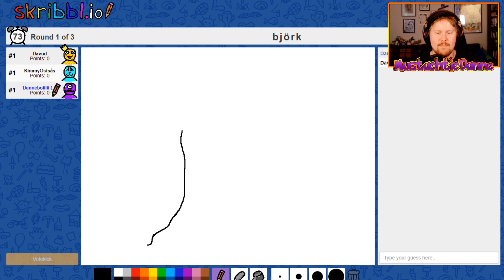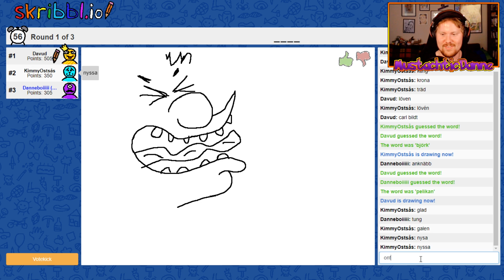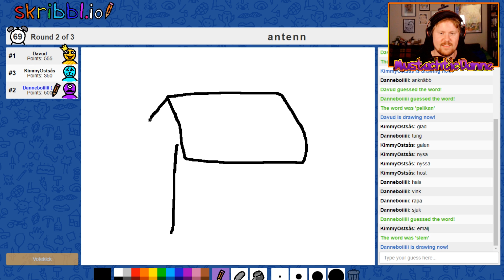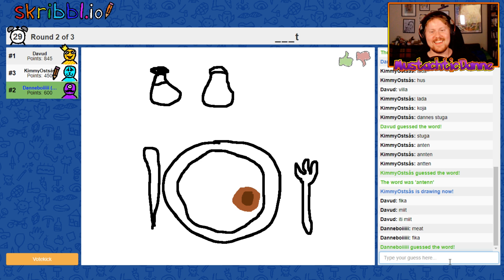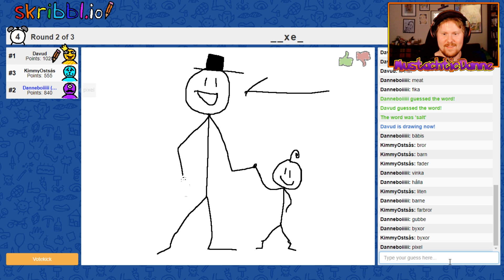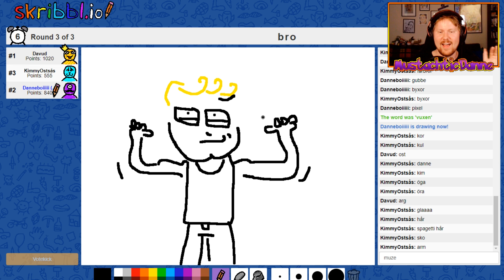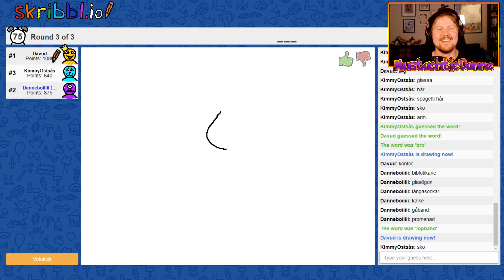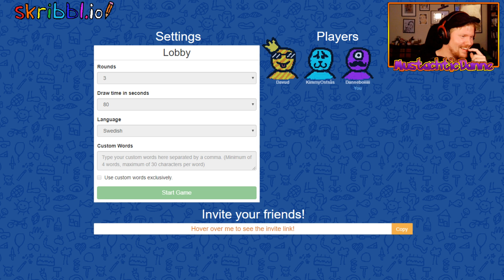Lustiga bilder! - Skribbl.io med Kim och David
Ibland vill man bara rita roliga saker tillsammans och försöka gissa vad tusan andra har ritat! kul är det!